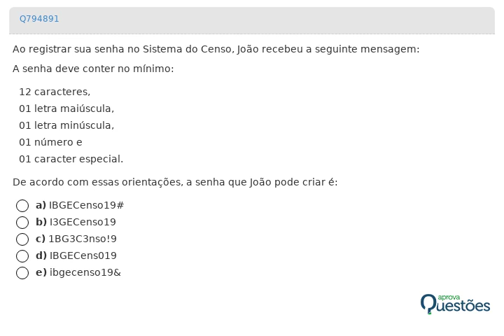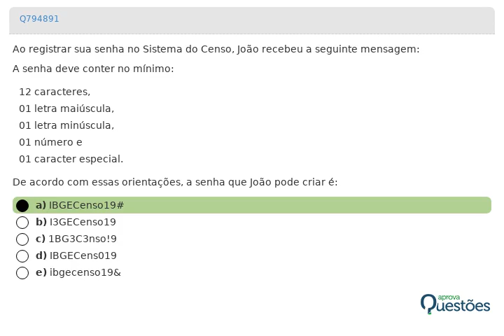Concurso IBGE - Resolução de Questões - Informática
Com a proximidade da aplicação das provas do novo concurso IBGE é cada vez mais importante estar bem preparado. Que tal então ver como resolver uma questão de Informática, mais especificamente sobre Segurança da Informação, tema que certamente será cobrado na prova. Dê o play e confira como é fácil garantir o acerto!

 📓 Prepare-se com nosso curso online IBGE e fique mais perto da vaga!